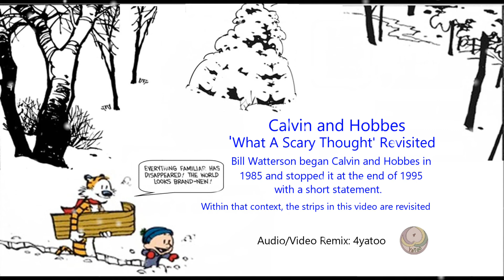Calvin And Hobbes 'What A Scary Thought' revisited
Bill Watterson began Calvin and Hobbes in 1985 and stopped it at the end of 1995 with a short statement. Within that context, the strips in this video are revisited.

Audio/Video Remix: 4yatoo